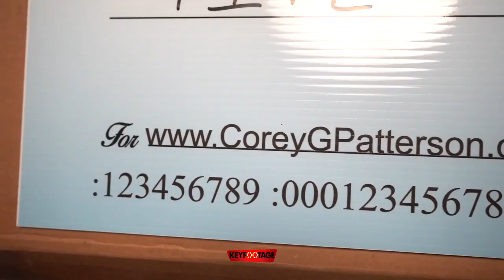Corey G. Patterson, CPA sponsors Halftime Experience at Johnson & Wales University (North Miami, FL)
Corey G. Patterson is a certified public accountant, business consultant, lead generator, and marketeer experienced in turning good ideas into profitable realities. Consistently, he ensures the long-term viability of his client’s brand through strategic planning. He considers himself a “business guru” who takes a sprouting new business going through growing pains and converts it into a well-oiled machine. Corey understands that companies are more than the product they offer and that companies have personalities; and he is highly sought after for his ability to create the unique chemistry your business requires to flourish.

Corey has received a Bachelor of Science in Accounting from Johnson and Wales University, a Masters in Accounting from Nova Southeastern University, a Florida certified public accountant license, a Florida real estate license, and he is a proud member of Kappa Alpha Psi fraternity incorporated where he developed his passion for marketing and business development. After graduation, he worked with companies ranging in size from established international companies to blossoming start-up companies assisting with establishing their brands through grassroots marketing reaching their targeted demographic. Corey spent multiple corporate tax seasons working with experienced public accountants assisting businesses with tax planning and financial analysis he also assisted businesses with visual marketing and enhancing their social media platform.

Corey encourages his clients to take their businesses to the next level as he assists by infusing big corporate resources, structure, and ideas. Corey’s ultimate goal is to assist his clients using his drive and untiring commitment to bring achievement and success to their companies and families.